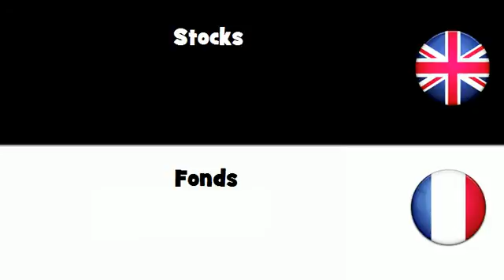APPRENDRE L'ANGLAIS = Fonds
frenchwithvincent APPRENDRE L'ANGLAIS = Fonds